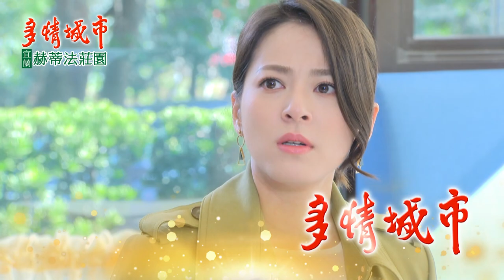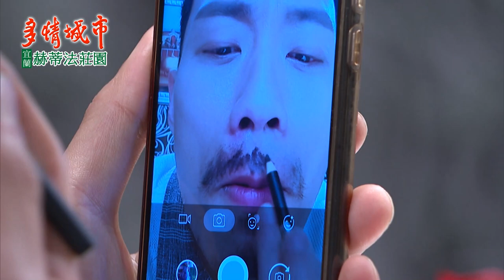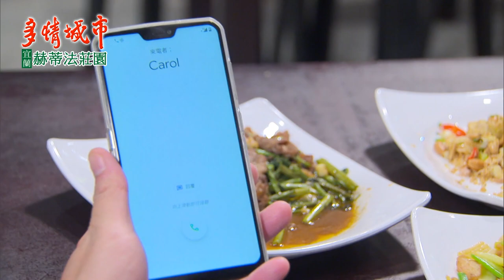多情城市 EP376 贖罪｜Golden City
本集劇情重點：

雨宣用依彤威脅加堯，加堯趕緊打電話提醒文真，兩人趕到保姆處，雨宣已抱著依彤，雨宣揚言要幫加堯搶依彤的監護權，要讓文真體會當初思思的心情，文真抱走依彤，不准予萱和加堯再見依彤，文真離，雨宣覺得都是加堯無用，沒想加堯不准雨宣再管他的事，雨宣決定要教訓加堯。

曉安看到志誠的稅單，發現志誠買了新房，便要威廉去查房子是誰在住的，威廉本想偷偷去查，不料仍被成功發現，威廉擔心會牽扯到曉安，辯稱是跟蹤佑欣，成功教訓威廉一頓，沒有懷疑到曉安。

慧君和阿滿請求來春嬤別漲慧君的地租，來春嬤提出條件，慧君賣場的熟食區不能交給阿滿，慧君為難，但阿滿主動表示不承接。

加堯醒來，發現雨宣滿身傷，雨宣表示是加堯吃了安眠藥後夢遊，動手打她，加堯覺得自己沒有，雨宣堅稱是，加堯覺得雨宣應該要放他離去，但雨宣就是不想和加堯分手，兩人拉扯，加堯手受傷，氣得離去，雨宣追出，剛好遇到房東，看到雨宣的傷，追問是否加堯家暴，雨宣委屈樣。

威廉告曉安房子是給佩瑛一家人住的，曉安氣得要去理論，剛好志誠來關心威廉闖入事，反被曉安誤會志誠金屋藏嬌，和佩瑛拉扯時，曉安故意裝成佩瑛推她，裝肚子痛，志誠趕緊抱她就醫，但志誠沒看到時，曉安給了佩瑛一個勝利的笑。

文真逛街，遇到雨宣，見到雨宣的傷很訝異，雨宣表示是加堯酒後動手打她，球文真救她，但文真不想理會，覺得是雨宣報應，雨宣表示會向文真贖罪，但若有天她遇到不測，請文真告訴她將回國的哥哥，一定是加堯下的手。

淑娟探視曉安，曉安趁機打小報告，淑娟責備志誠，買房大事不能不管妻子的感受。

雨宣約思思隔天見面，自己有證據要給思思，但萬一自己沒出現，要思思一定要到她住處，思思覺得奇怪，正想追問，雨宣裝驚恐，說加堯要進門了，急忙掛電話，思思擔心雨宣的安危。

佩瑛和佑欣在整理房子，不料淑娟和曉安殺來，淑娟表示志誠的財產就是吳家的財產，不會讓外人拿走，不論佩瑛和佑欣如何解釋，淑娟就是覺得她們是要來騙財，突然淑娟肚子痛，曉安才趕緊送淑娟回家，佑欣則趕緊打電話告知志誠。